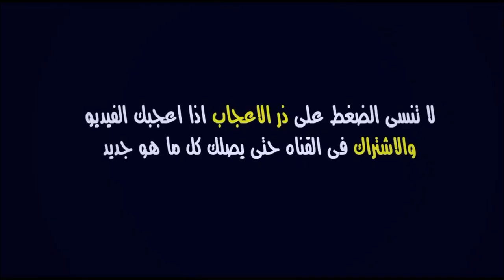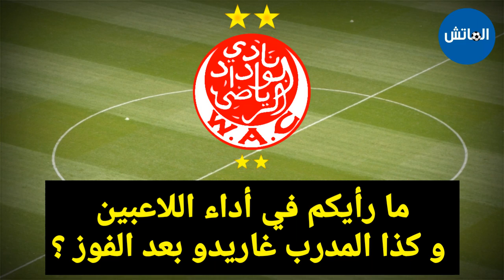أخبار الوداد | تصريح غاريدو و الناهيري ،مدرب النجم الساحلي يفاجئ أنصار الوداد ،السعيدي يرد بعد الفوز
آخر أخبار و مستجدات الوداد البيضاوي | Akhebar

هذا ما قاله خوان كارلوس غاريدو و محمد الناهيري بعد الفوز بثنائية .. وتصريح مدرب النجم الساحلي التونسي قيس الزواغي يفاجئ به جماهير الوداد البيضاوي

الوداد
الوداد الرياضي
الوداد البيضاوي
النجم الساحلي التونسي
دوري أبطال أفريقيا
WAC
Wydad